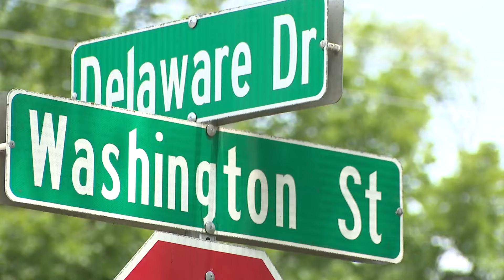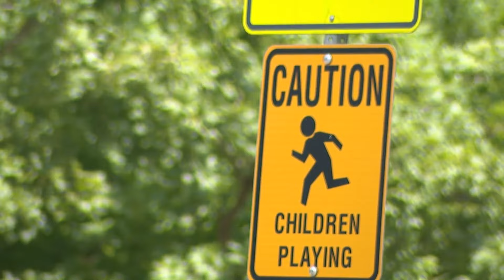BB gun wielding kids terrorizing a Kansas neighborhood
Police believe a couple groups of kids are shooting BB guns in neighborhoods near the downtown area of Tonganoxie.